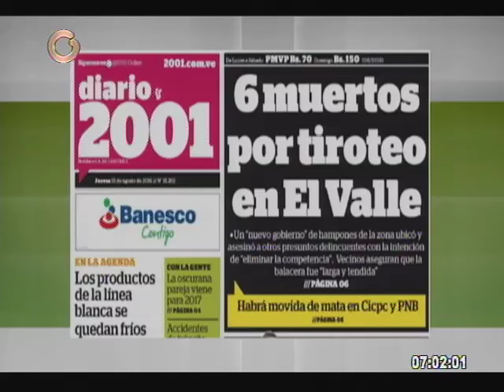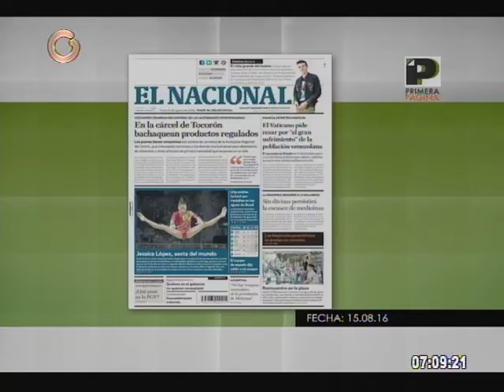Richard Blanco: Hay 12 millones de armas en la calle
El diputado a la Asamblea Nacional por la Mesa de la Unidad Democrática (MUD), Richard Blanco, denunció que en Venezuela hay más de 12 millones de armas en la calle que son utilizadas para atentar contra las personas. Blanco dijo que esta cifra se desprende de los datos que manejan organizaciones no gubernamentales y algunos estudios.